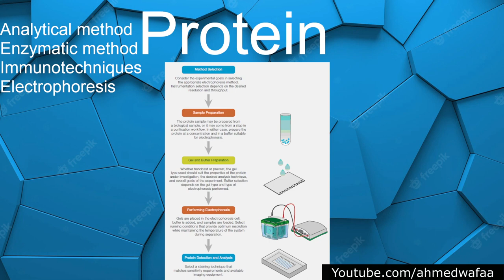طريقة Electrophoresis للبروتينات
طب , صحة , معلومات , جسم الانسان , تعليمي , معلومات , مهمة , اخبار , مختبرات سريرية , طبية , تقنيات مختبرية ,